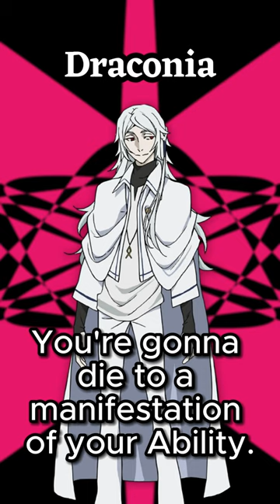How Draconia Could Kill You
dead apple made no sense and yet made sense at the same tiem